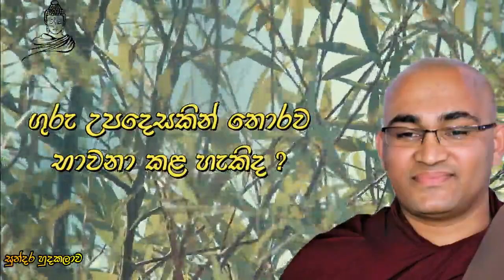balangoda radha Thero පුජ්‍යපාද බළංගොඩ රාධ ස්වාමීන් වහන්සේ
(ලොව උතුම්ම දානය ධර්ම දානයයි.)

තෙරුවන් සරණයි! රෝගයන්ට කැදැල්ලක් බඳු වූ කය.